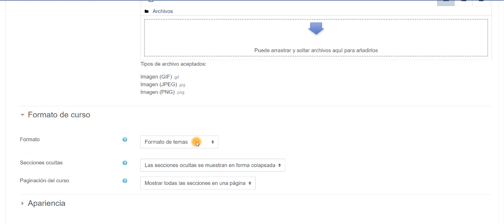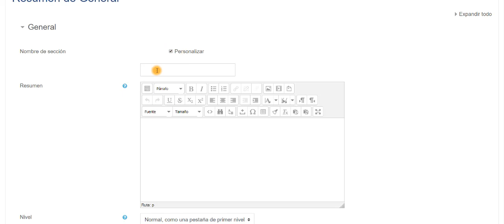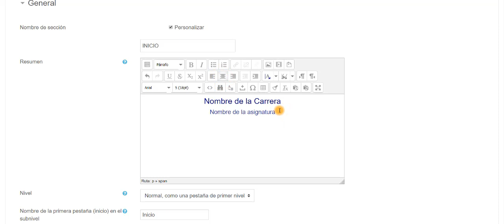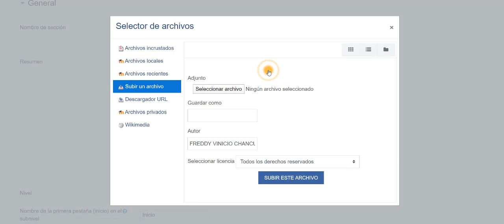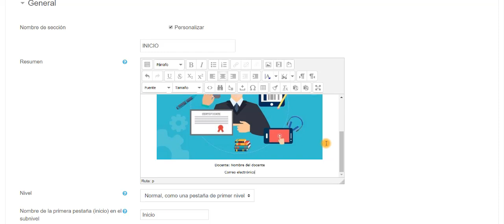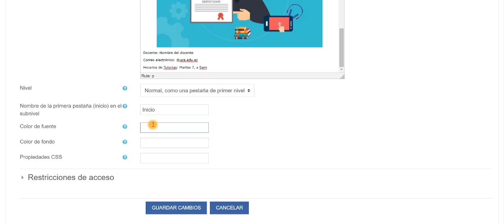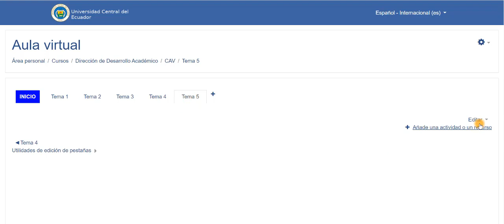Video 1 configuración inicial - personalización de Formato Temas en pestañas Moodle